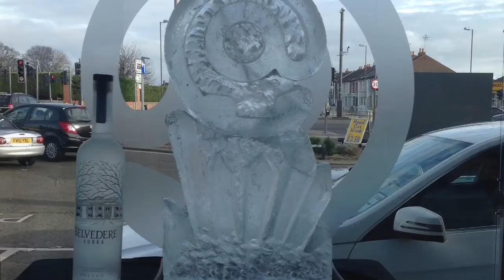Ariel Telephones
Ariel Telephone Vodka Luge in the shape of their logo